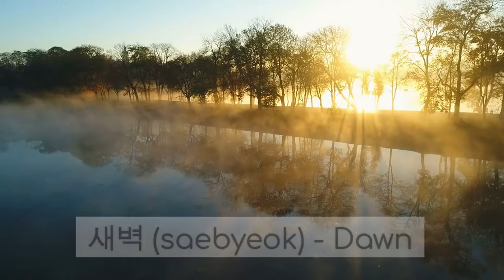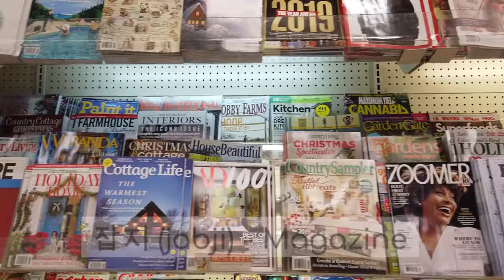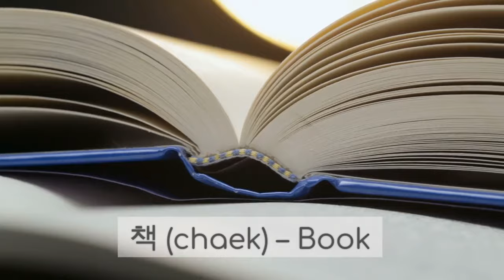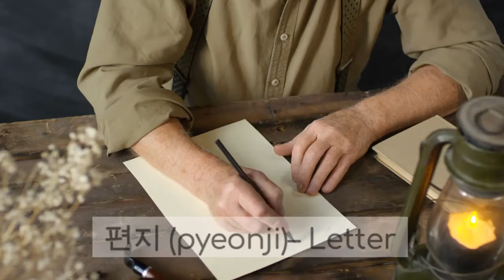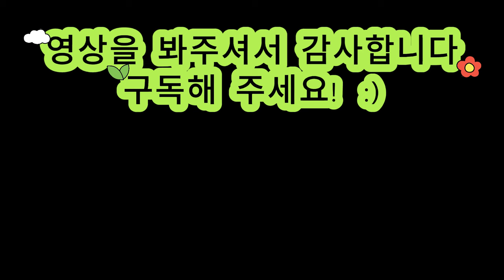150 Basic Korean Words with Pictures/Visuals I Basic Korean Vocabularies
Hi Guys!

This is Olivia. Here are 150 Korean basic vocabularies you must know for daily use. They are in in alphabetical order from 'ㄱ'(기역) to 'ㅎ'(히읗) with pictures/visuals.

 I hope this video helps you improve your Korean.